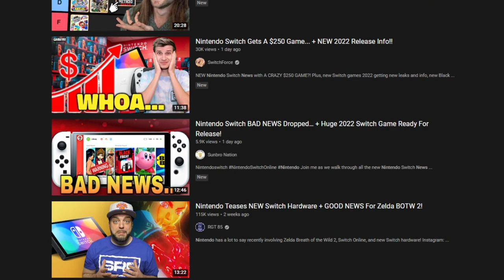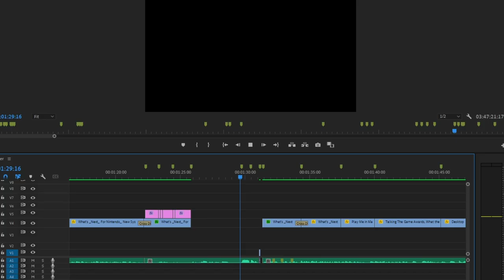Welcome to Nintendo Prime!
We have a come a long way over the years. Here is a brief summary of the channel Nintendo Prime! What we do, what we're best at, and why we think we're worth you checking us out!